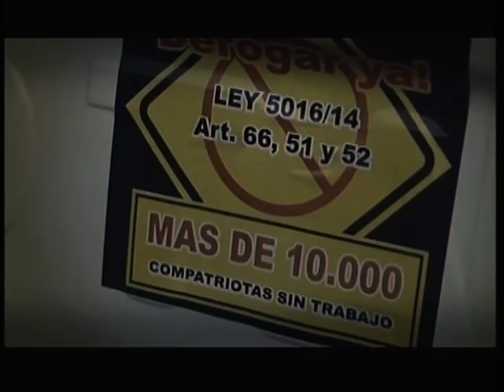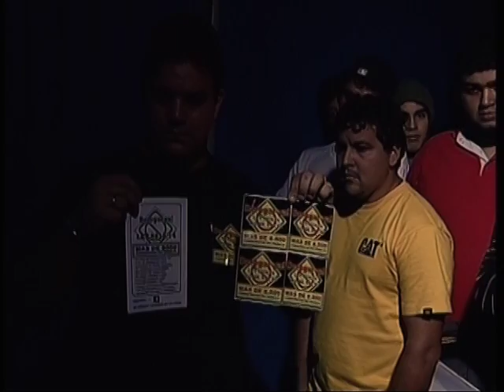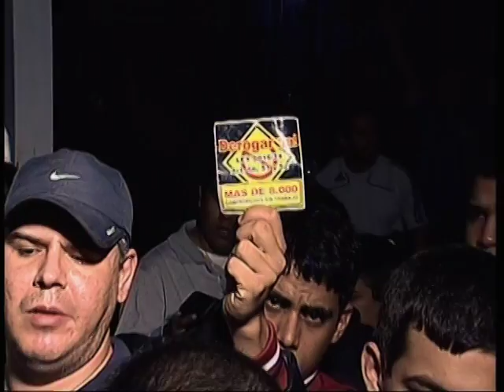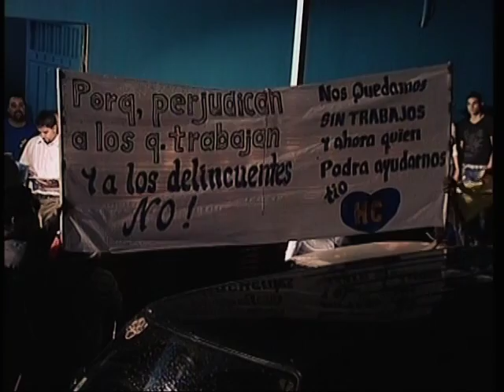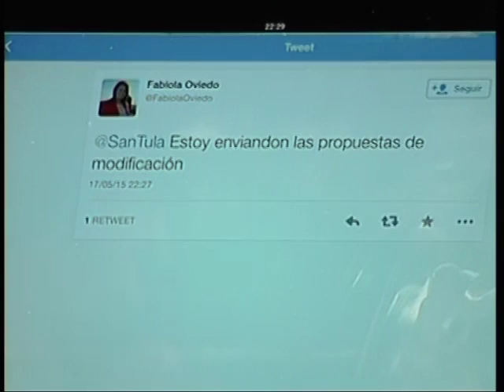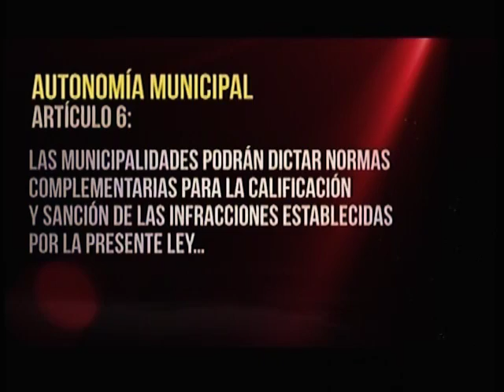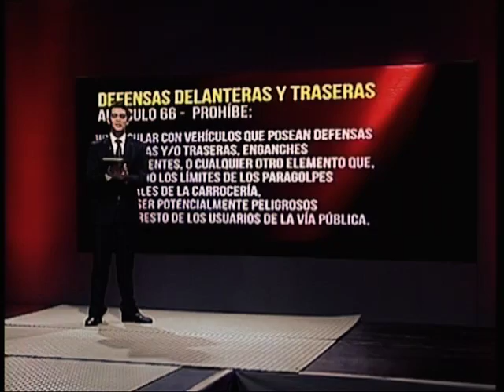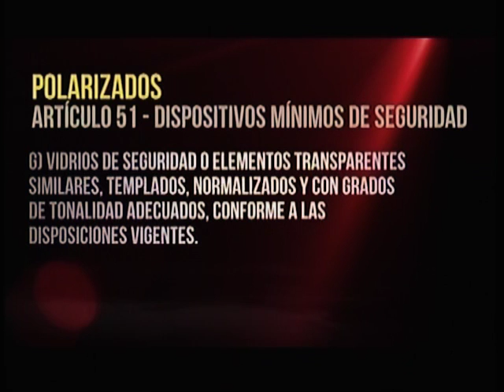AAM - La nueva ley de tránsito (P12)